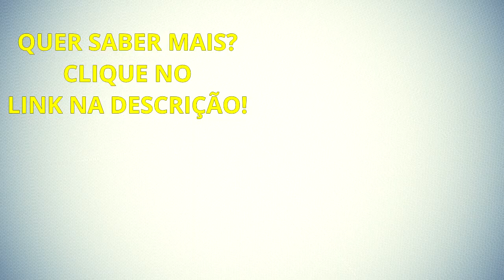Crise? E Agora O Que Fazer? Diogo Mitsuda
Empreender não é fácil e exige determinação.
Mas não apenas isso! Deve trabalhar o MINDSET para alcançar o sucesso.

Forte abraço!
Sucesso!

Diogo Mitsuda

Conecte comigo :)
➡️️ Whatsapp (Não Atendo Ligações!): 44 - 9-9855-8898